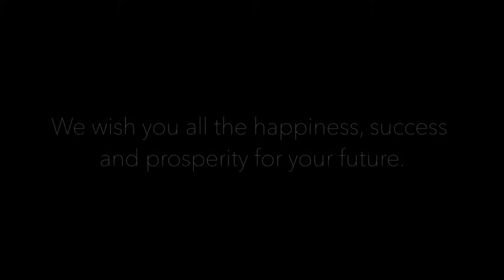Cedar College Graduation Speech By Dean